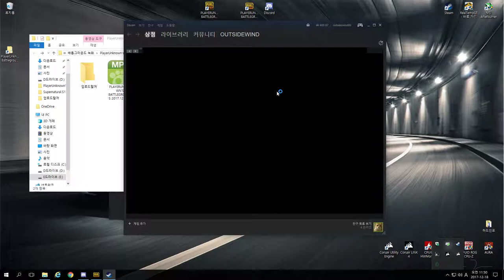[PUBG] 12/18 3man 7kill~ 8700K 5.0Ghz + 1080ti FHD Custom setting